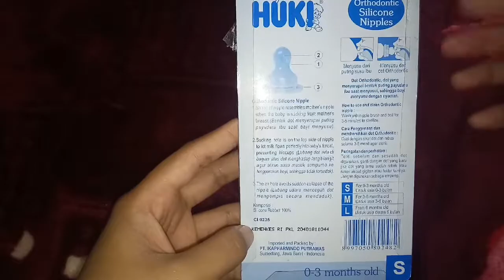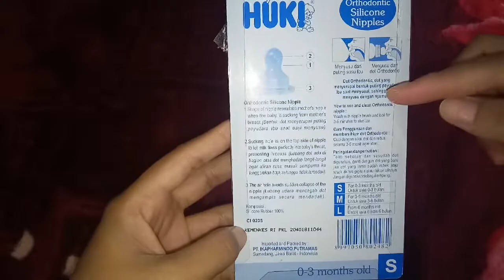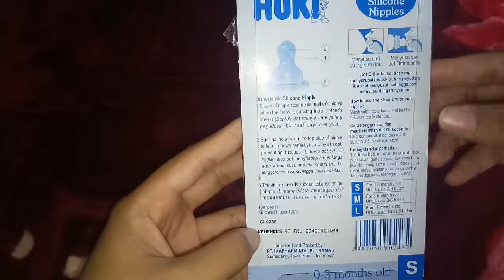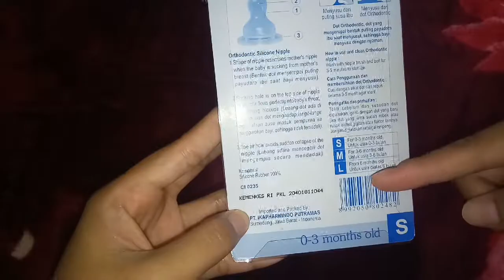Review dot baby huki || dot gepeng cocok ga ya buat bayi? || baby huki orthodontic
Hai semuanya ...

Divideo kali ini aku review tentang dot baby huki orthodontic dari mulai bentuk dan spesifikasinya.

semoga bisa membantu ya untuk yang lagi cari dot.

happy watching.